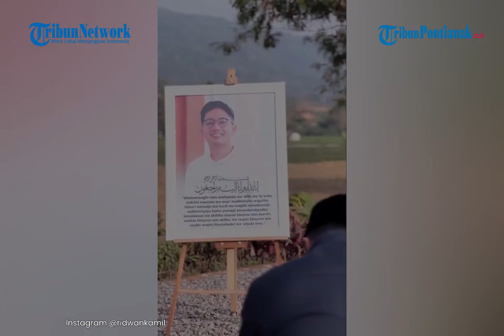🔴 Doakan Eril di Depan Kabah, Gus Miftah Pegang Foto, Ridwan Kamil Sekeluarga Berzikir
Gubernur Jawa Barat, Ridwan Kamil dan sekeluarga mendoakan Emmeril Kahn Mumtadz atau Eril di depan Kabah.

Momen tersebut terlihat dalam video yang diunggah di akun Instagram Gus Miftah @gusmiftah.

Tampak Gus Miftah memegang foto anak Ridwan Kamil, yakni Eril.

Sementara, Ridwan Kamil, Atalia Praratya dan Camillia Laetitia Azzahra atau Zara berzikir.

Dalam unggahannya video tersebut, Gus Miftah menuliskan tengah melakukan tahlil untuk Eril.

Belum lama ini, Ridwan Kamil mengunggah video tengah berziarah di makam Eril, anak sulungnya.

Tak sendiri, ia ditemani oleh sang istri, Atalia Praratya.

Demikian diunggah dalam akun Instagram @ridwankamil.

Ridwan Kamil mengungkap rencananya untuk berhaji.

Kali ini haji akan ditunaikan atas nama Eril.